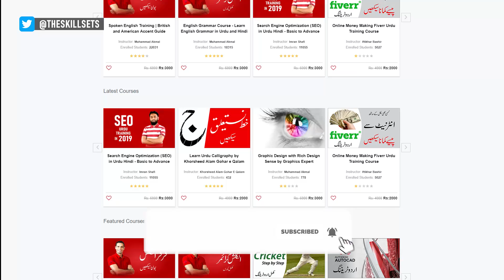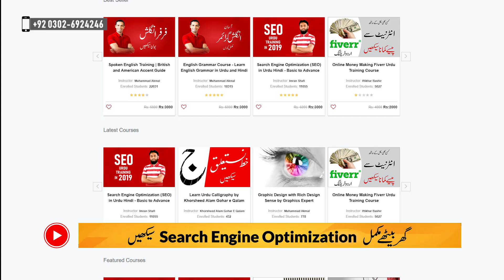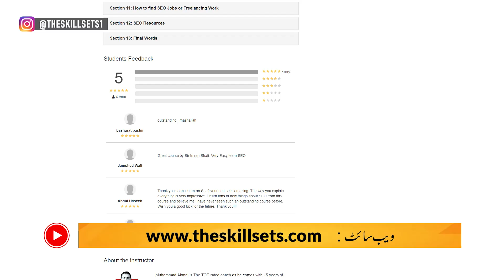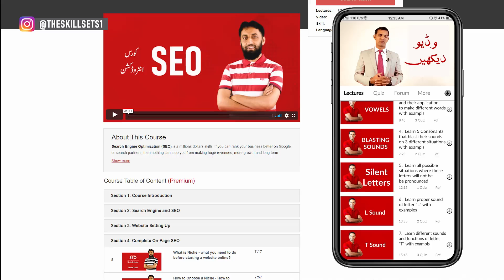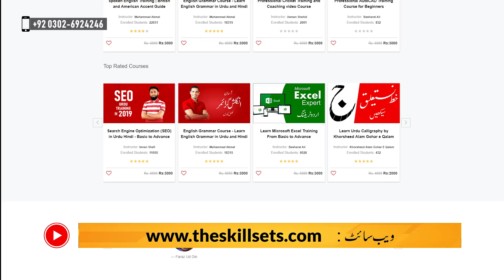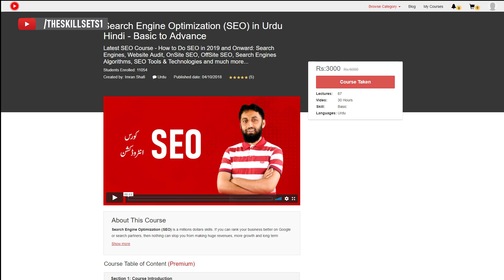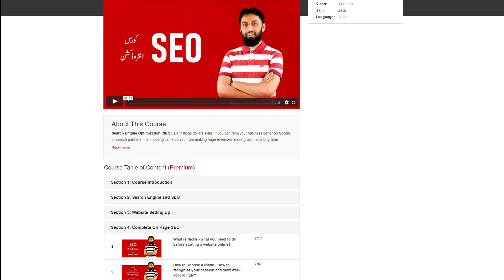How to do SEO in 30 Minutes for a Webpage? Quick SEO tips and Tricks by Imran Shafi | The Skill Sets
How to do SEO for a website or webpage in less than 30 minutes and get quick results? Watch this video and learn about Quick SEO tips and Tricks by Imran Shafi on the skill sets YouTube channel.  If you want to more traffic and visitors to your website then you should do strong and wise SEO, because SEO or Search Engine is an art of making your website popular and searchable in a Search Engine like Google, Bing and Yahoo etc. SEO could easily be done for a website or blog. You can also rank your YouTube channel with the help of SEO.

As regards the topic/title of the video, how to do SEO in 30 minutes for a website or blog; let’s learn here about some quickly implementable Search Engine Optimization tips and guides. Here we mean a single article, blog or a webpage. When you are going to post a new blog, article or creating a new page on the website; you should do following things with regards of SEO:
Content of the Page of Body of the Post

The body of the post or content of the page is very important. You should write well research content free from errors, spelling and grammar mistakes, not copied and unique from all aspects. Post your content, article or blog on the page in good syntax and eye-catching format.

Meta info – Meta Title, Meta Description and Meta keywords

Meta info, including Meta title, Meta description and Meta keywords are very much important for any post or page. Once you have written the content for the post, and then write the Meta title and Meta description based on your keywords. Insert Meta title, Meta description and Meta keywords on the back-end of the page.

Use of Heading Tags

HTML Headings of the page are very much important for ranking article or blog. Use headings in your page’s content wisely. Place your main heading in h1 and h2, h3 till h6 in sub headings. Your headings on the page make it user friendly and eye catching for users.

Use of Media on the Page

Media such as images and videos on the page plays a very important role in the optimization of that particular page. Use relevant media such as videos and images on the page that really could add value. Optimize images by adding caption tag, images alt text, image description; search engine and user-friendly URL ETC. Keep the size of image as low as possible. Add an SEO optimized video on that page.

Linking the post of Page

Internal linking is also an important part of your SEO strategy. Once you have posted content on website, now link it to the relevant pages on your website. Do the all of the above mentioned techniques and let it index in the search engine.

Normally, search engine take 1-3 weeks to index your newly submitted pages. You can do SEO for the rest of the web pages in a similar way. Furthermore, if you want to learn SEO – Search Engine Optimization, then visit the skill sets and get Professional SEO course to learn about how to do SEO in 2019 and onward. Here you can find the link for this course

Watch some SEO videos here:

Top Skills to Learn in 2018 for Successful Career & make money Online by M. Akmal | The Skill Sets

What are Basic tools and Investment needed before Start Learning SEO? Brief SEO Guide by Imran Shafi

How much Money you can make online with SEO? Take SEO Training for online Earning | The Skill Sets